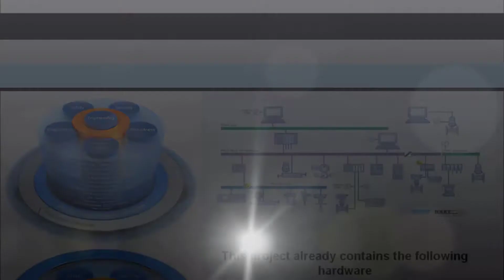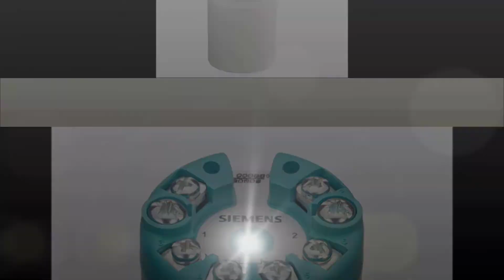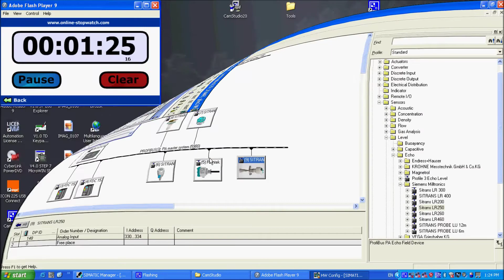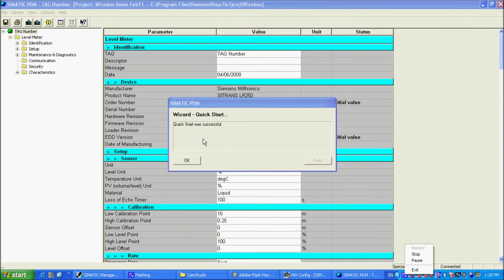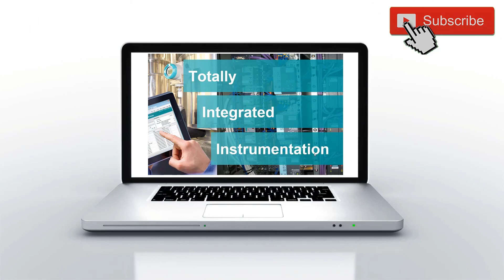How to Integrate Profibus PA in to SIMATIC Manager and Siemens PCS 7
This is a video I found dating back to 2011, the good old days in my mind.  Drag and drop your instrument from the library onto your network and use SITMATIC PDM within your project to configure the instrument.  I wanted to show you the "Good Old Days" before I start demonstrating this on TIA Portal.

This type of functionality is still used on PCS 7, if it isn't broken then don't try and fix it.